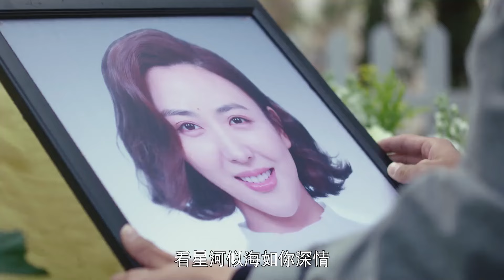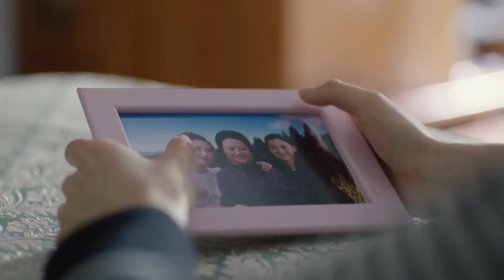【2024最新都市剧】别后重逢 22 | 庆功会靳东、马伊琍一见钟情，却遭遇父母反对与前任报复，多年后一场车祸二人生命垂危终于打开彼此心结（靳东/马伊琍）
【剧情简介】20世纪90年代末，宏兴煤矿荣获全国劳模称号的矿工李春生载誉而归，在盛大的庆功会上，结识了刚入职的大学生白洁。李春生和白洁一见钟情，没想到白洁的母亲丁瑞兰反对这段恋情。面对旁人的阻扰，家人的质疑，李春生不忘初心坚持了自己的爱情；白洁的姐姐姐夫遭遇意外后，李春生走进风雨飘摇的白家，悉心地照顾对自己有成见的岳母丁瑞兰和成为孤女的钱晶晶。白洁难产去世，受到重创的李春生振作起来重新开始。面对在改革风浪中接受涅槃洗礼的煤矿，李春生把自身荣辱前程完全和宏兴煤矿联系在一起,面对任何诱惑挫折都把集体的利益放在首位。一边照顾白家老小，一边实施绿色矿山计划。尝尽了人生酸甜苦辣的李春生，成了外出求学的钱晶晶心中最牵挂的“爸爸”，岳母丁瑞兰唯一信任的“傻儿子”更是众多煤矿工人的主心骨。